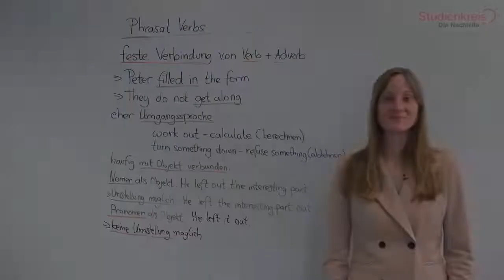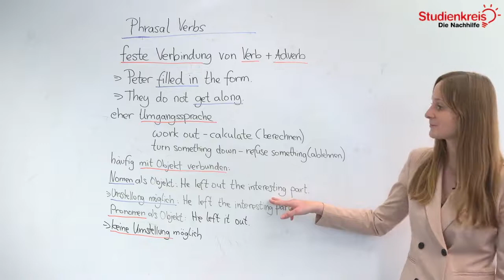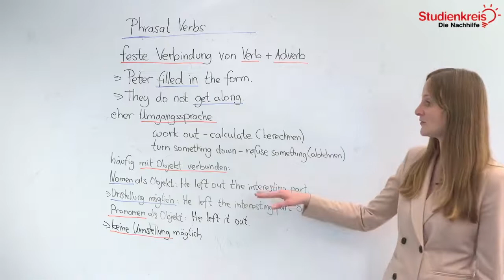Phrasal Verbs: Erklärungen und Übungen! | Englisch verstehen mit dem Studienkreis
Du möchtest dein neu erlerntes Wissen mit Übungsaufgaben testen oder hast Fragen zu dem Thema? Dann schau auf unserer Seite vorbei

Du möchtest wissen, wie man phrasal verbs benutzt? In diesem Video erklären wir es dir schnell und unkompliziert!